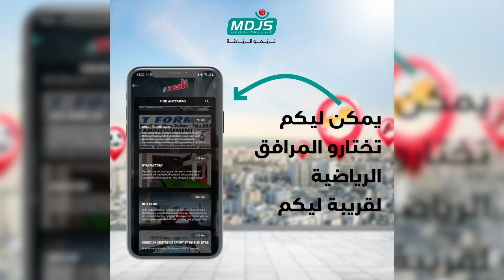وسط تشجيعات الجماهير.. لاعبو الوداد يشدون الرحال صوب فاس ترقبا لمواجهة الفتح الرباطي